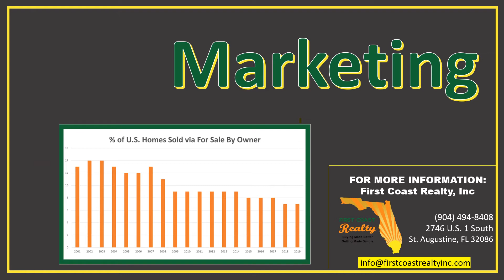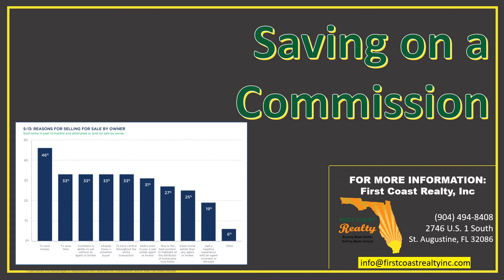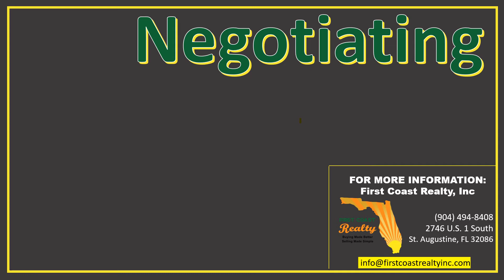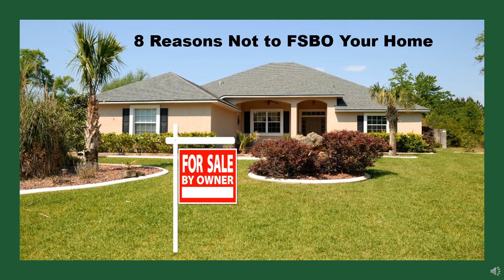8 Reasons Not to FSBO Your Property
So you’ve decided to sell your home. You decide that the best way to go about doing this is to do it yourself and not use an agent. This is going to save you money in the amount of 1.5%-3% of the sales price is sales commission to an agent. After all it can’t be that hard right? Take some pictures, get it online, and wait for the offers to roll in. While some people have been successful in selling their property themselves, most for sale by owner (FSBO) homes sales fail. Find out the top 10 reasons not to sell by owner.

About the Authors:  The above article "8 Reasons Not to FSBO Your Property" was provided by First Coast Realty Inc. The agents at First Coast Realty have years of experience and have been successful in the St. Augustine and Northeast Florida area for for over 25 years. If you are considering FSBO give us a call first to see if you can leverage our knowledge to your advantage. We service St Augustine, Palm Coast, Palatka, and Jacksonville areas.